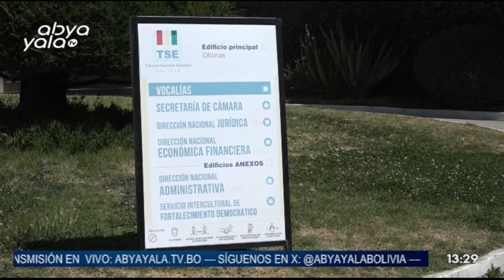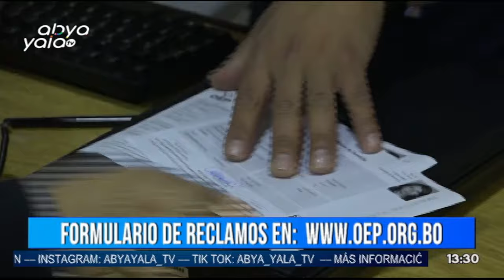SEGUNDA EDICION - ABYA YALA TV